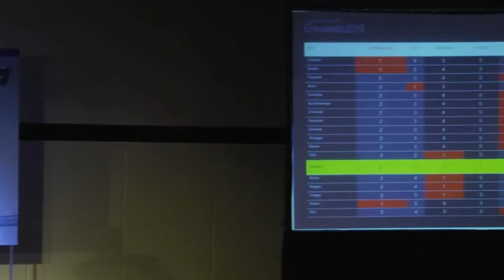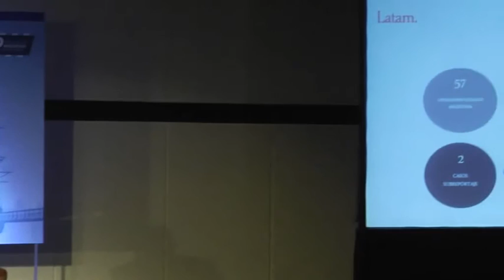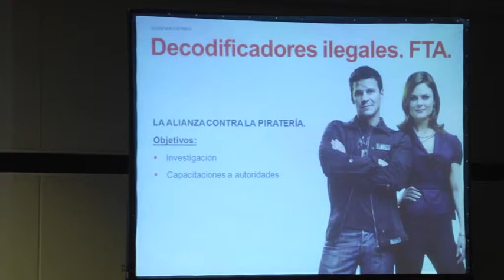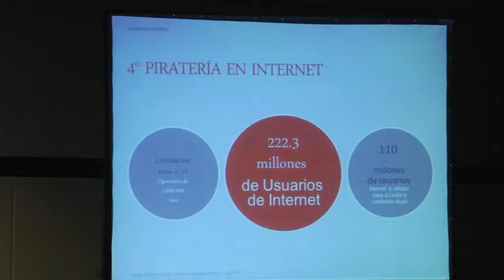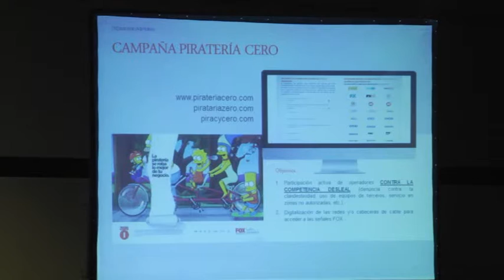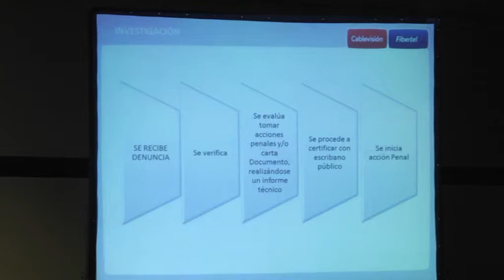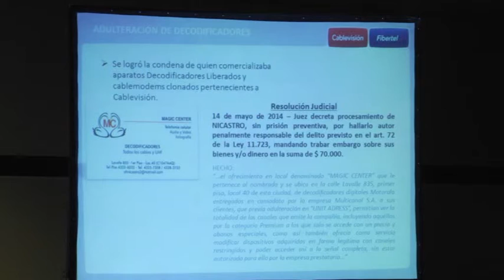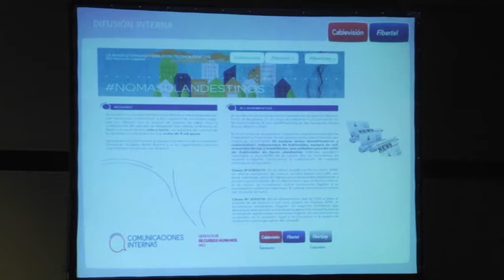Latinoamerica y la Pirateria en la TV Paga. Una vision Global. | Jornadas Internacionales 2015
Disertarán sobre: Con esta presentación podremos tener una visión global de la problemática de la piratería y sub-reportaje en Latinoamérica, con cifras que nos permitirán dimensionar las pérdidas que estamos sufriendo en la industria como asimismo que podemos y debemos hacer para poner fin a esta lacra que está destruyendo nuestro negocio.

Disertantes:
Daniel Steinmetz - Chief Antipiracy Officer - Fox International Channels.
Sergio Daniel Piris – Abogado - Jefe de Clandestinidad y Delitos en Tecnologías de Cablevisión S. A. - Presidente del Capítulo Argentina de CERTAL.